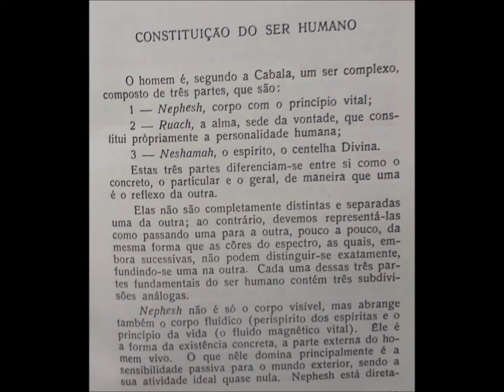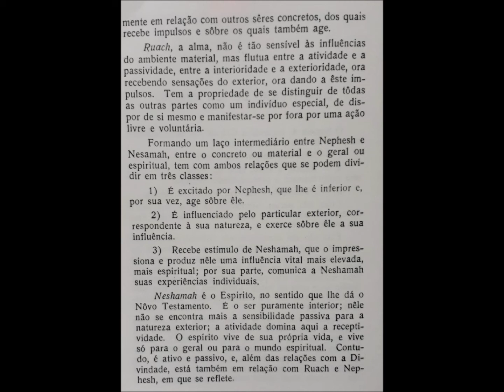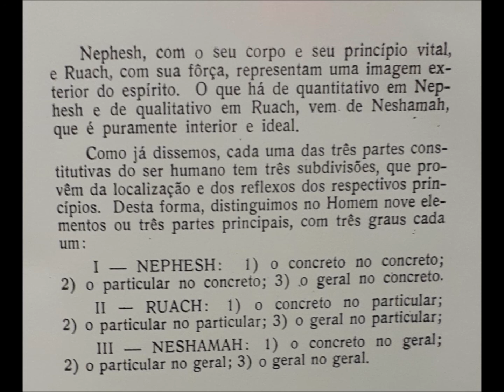Constituição do Ser Humano | Cabala | Francisco Valdomiro Lorenz